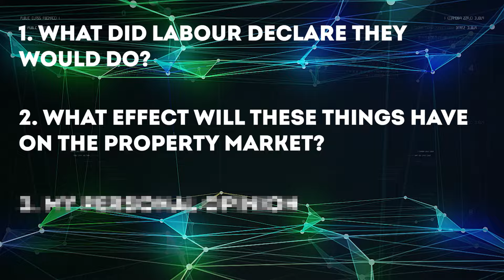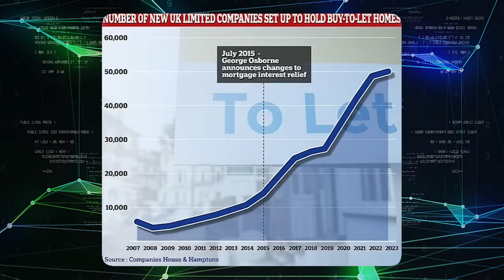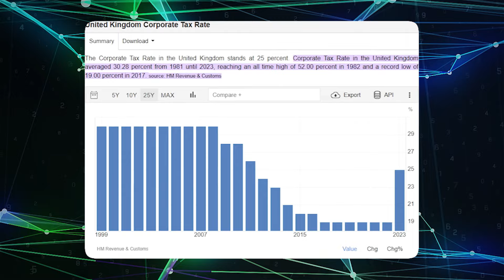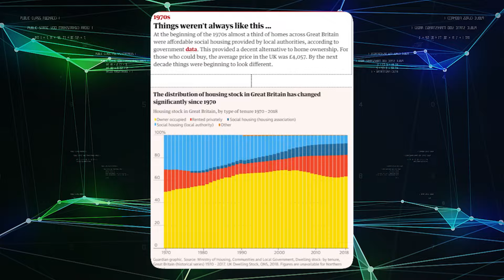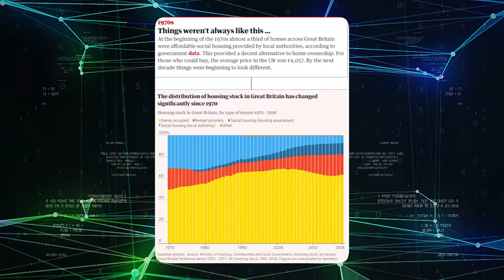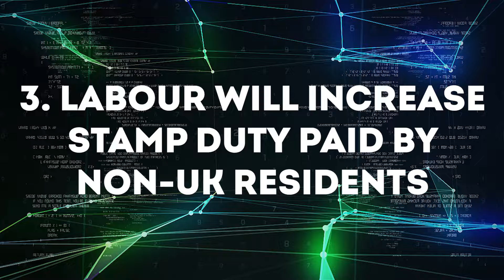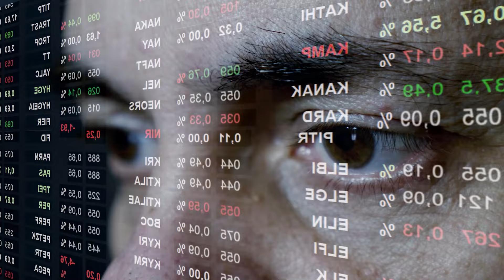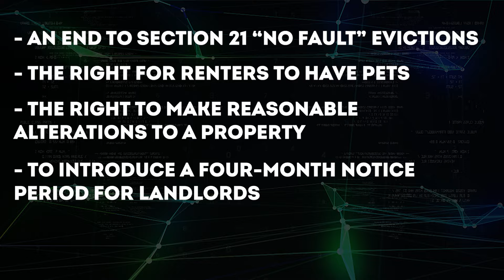Renters & Landlords: What Is Going To Happen Next?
In this video, we dive deep into the latest Labour Manifesto and its implications for both landlords and renters across the UK. With significant changes proposed, it’s crucial to understand how these policies might affect your rental experience or property investments.